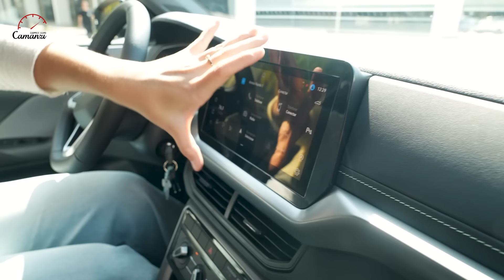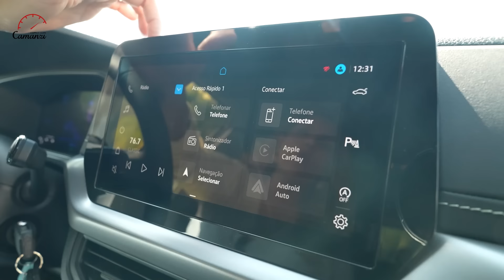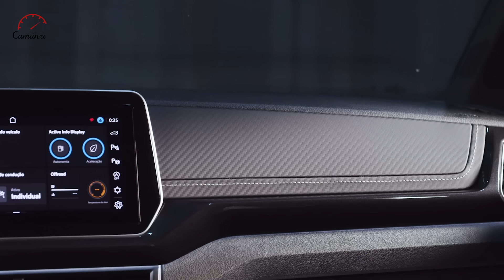T-CROSS 2025: é novo mesmo? - Avaliação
Finalmente a Volkswagen apresentou o novo T-Cross. Desde que foi lançado em 2019, o SUV compacto da marca alemã não tinha recebido nenhuma modificação. Agora, para a linha 2025 ganhou um interior mais sofisticado e um pequeno facelift que o deixou semelhante ao modelo vendido na Europa. A mecânica continua a mesma , tanto nas versões 1.0 turbo como na 1.4 turbo. Ganharam , porém, mais sistema semiautônomos de segurança de série, e os preços continuam iguais aos modelos 2024. Venha conhecer as novidades das três versões com a Camila Camanzi.

Texto e apresentação: Camila Camanzi
Imagens: Carros com Camanzi e divulgação Volkswagen
Edição: Guilherme Carmo

São só dois cliques! Super fácil!

😉 O que a gente gosta a gente compartilha! Então manda pros amigos, pra família e pra todo mundo que você acha que pode se interessar pelo assunto. Assim você ajuda o canal a crescer!

🚗 SITE com com notícias automotivas todos os dias pra você ficar bem informado

📻 ITATIAIA CARROS: também estamos na Rádio Itatiaia – 95,7 FM – com Emilio Camanzi dentro do "Jornal Itatiaia Agora", aos sábados, 13h00; e Camila Camanzi com participações no "Café com Notícias" e na "Rede Itasat" (interior de Minas Gerais).